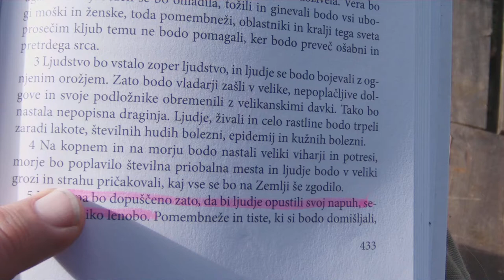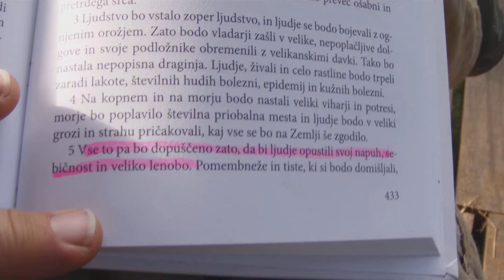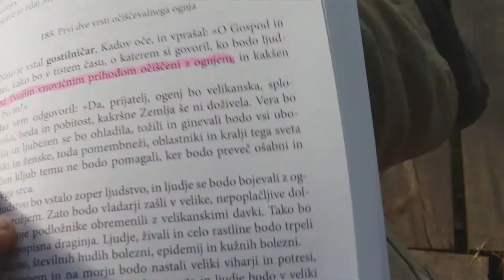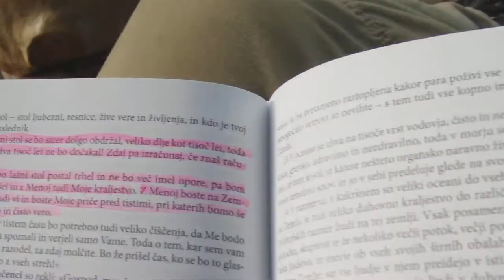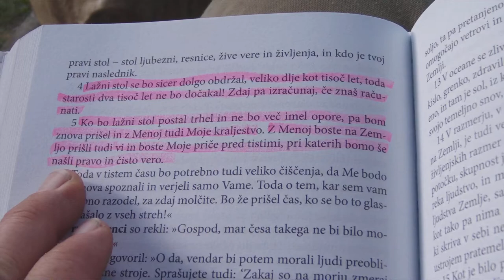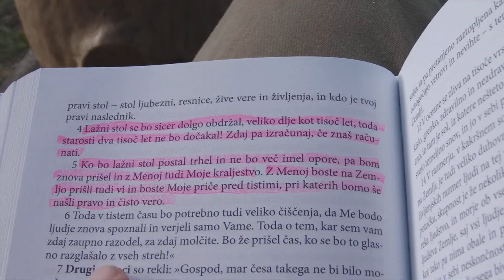PREHOD ČEZ STISKO OBSODBE